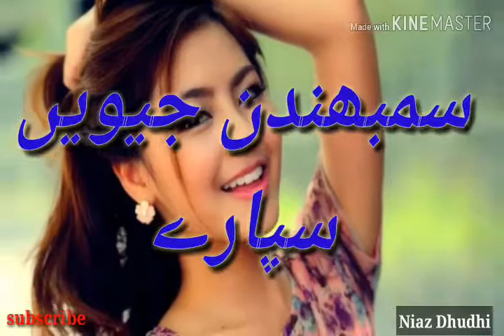💖Best WhatsApp status ! Tida Haq ni ! Sharafat Ali Khan 💕